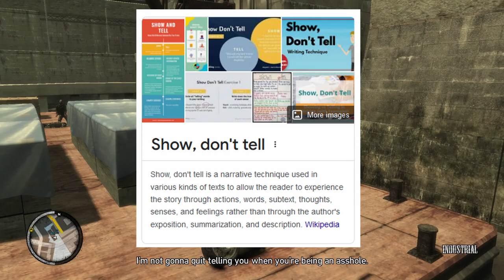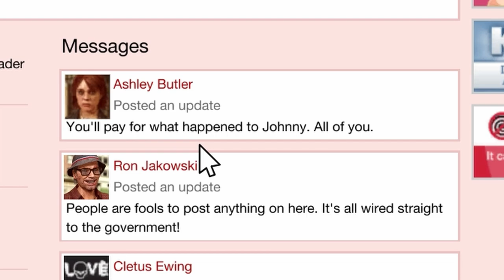Rockstar's worst writing - Johnny's Death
Over 10 years of seething put into one video. I talk about how terrible Johnny's death was and how it was so bad that it feels like they made Trevor kill him out of some behind the scenes anger.

0:00 Johnny's Death! (:
0:01 Starting off positive
0:10 Terribly executed
0:30 Failing the FIRST RULE of writing (x4)
1:17 I can't believe they didn't do this
1:28 Behind the scenes anger
1:58 Rockstar characters are not consistent
2:34 IT'S FULL OF ERRORS
3:07 Johnny Klebitz
3:21 It don't work out that way, do it?